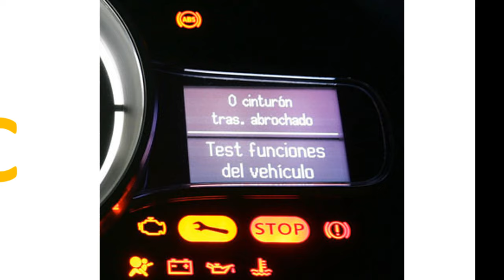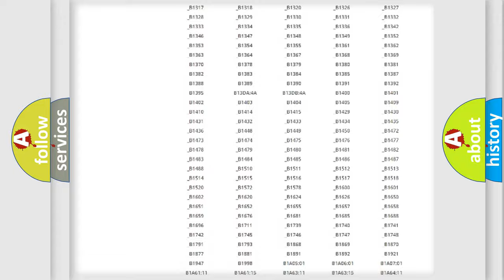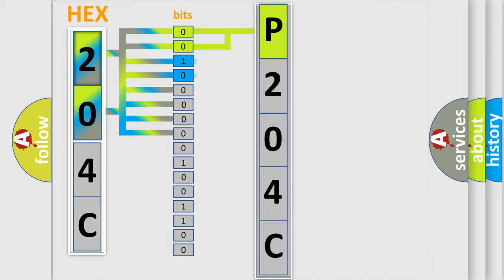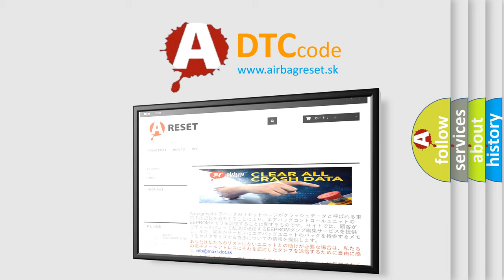DTC Ford P204C Short Explanation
Contents:
0:21 Basic DTC analysis according to OBD2 protocol standard.
1:48 Insight into programming
2:58 A diagnostically understandable description of the Diagnostic Trouble Code
3:05 Basic error definition

Make:
Ford
Code:
P204C
Definition:
Electronic Control Unit ROM Malfunction
Description: